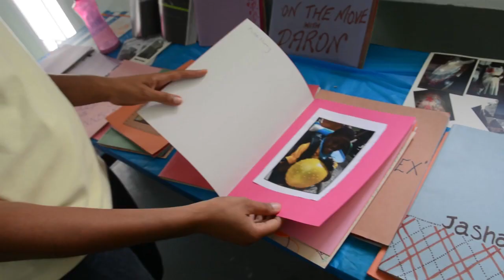Nation Update: Challenor centre open day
Residents got the opportunity to view the talents of students who attend the Challenor Creative Arts and Training Centre.